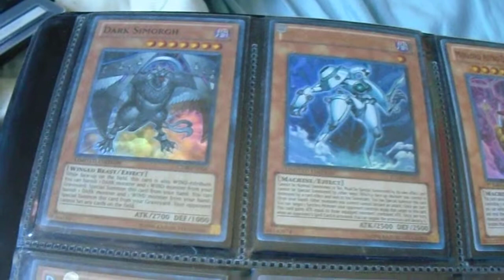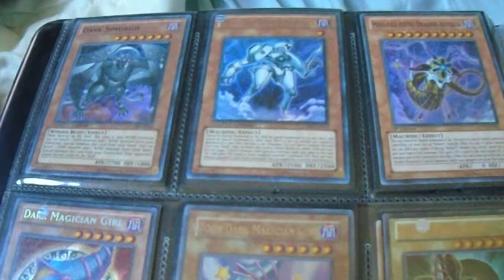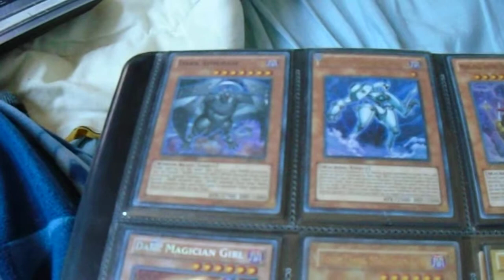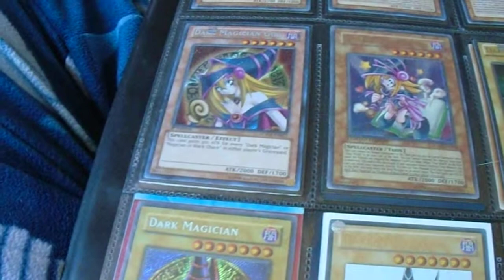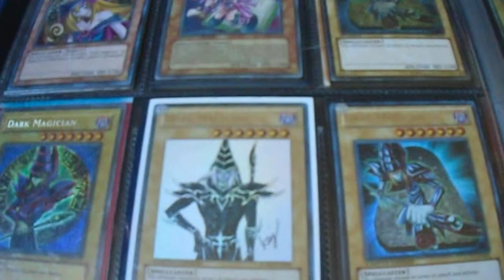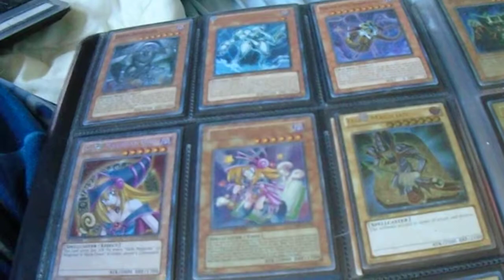The Champ's Yu-Gi-Oh Monday: Meklords and Magicians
Welcome to another Yu-Gi-Oh Monday! Today is page 2 of my holo binder, featuring Meklord Emperors and Dark Magician, among a couple of others. Which is my favourite on this page? Which one is the best? Find out here.